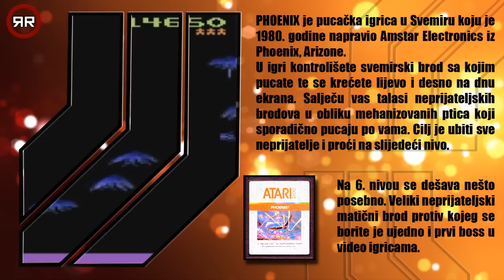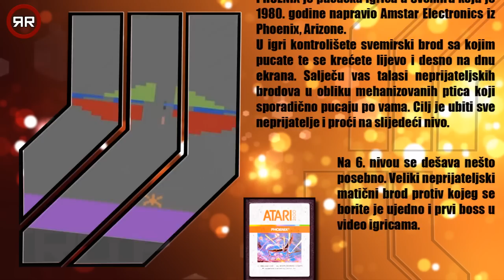OLD-OLD SCHOOL NABAVKE | Nove Nabavke Ep.38 | RETRO REAKTOR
Nova epizoda Novih Nabavki za Retro Reaktor. Nabavke za Atari 2600, Nintendo Entertainment System i Sony Playstation.
Nece vam nista bit ako se predplatite, podjelite, komentirate clip!
Igrice u ovoj epizodi:
Atari 2600, Nes i PS1
Muzika koristena u epizodi:

Jeroen Tel - Maniacs of Noise
Cybernoid 2 - Commodore 64

Ako vas bilo sta zanima u vezi RETRO RESKTOR -a, osim Facebook-a i Youtube-a,